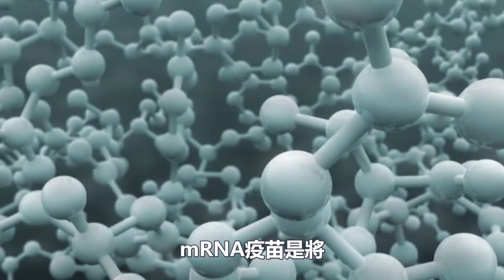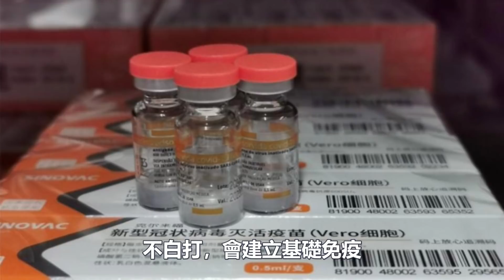一次性告訴你！各類新冠疫苗怎麼打？有什麼區別？打完後的禁忌有哪些？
2020年，新冠肺炎施虐全球。面對疫情，我們沒有退縮。為了更好地對抗新冠病毒，全球有31個國家參與了新冠疫苗的研發工作。 2020年12月31日，國務院聯防聯控機制舉行發布會，中國已依法附條件批准了國藥集團新冠滅活疫苗上市！國內外疫苗已經陸續上市，全民接種開始。
相信現在很多人會有疑問，國內國外的新冠疫苗有什麼不同，我們到底該怎麼選擇？今天，就讓小觀來給大家解答一下這個熱點問題。